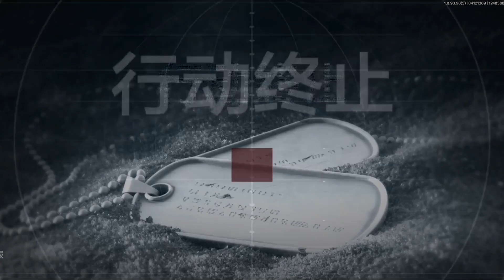暗区突围：适合萌新的AK步枪！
🕹️ GAME LINK ➔
🔥CS：GO | Minecraft ➔ 请注意，本视频完全符合YouTube社区准则，没有任何违规行为。